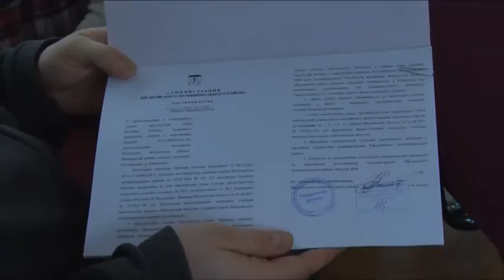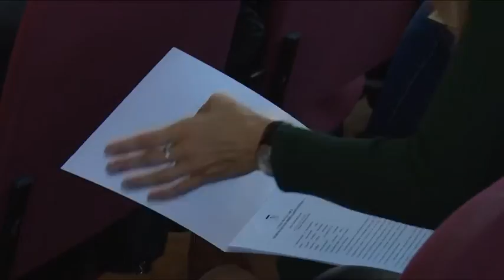Земля в подарок многодетным семьям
40 многодетных семей – 20 из Щёлковского района и столько же из города Фрязино – в торжественной обстановке получили постановления Администрации Щёлковского района о предоставлении им бесплатных земельных участков.